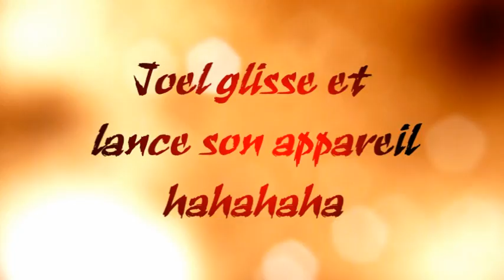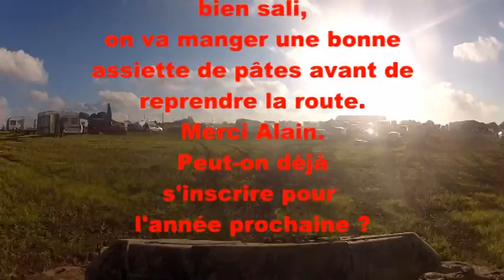Rando quad des 3 Provinces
Balade quad